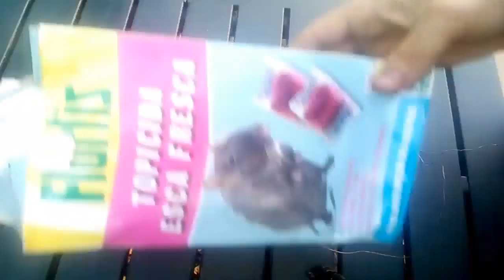5 metodi efficaci per la lotta ai TOPI di campagna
Come combattere i topolini di campagna con 5 metodi diversi, tutti efficaci e poco costosi. Link all'articolo ed alla trappola a scatto qui sotto:

Link alla trappola a scatto

Nota: per correttezza, il link alla trappola a scatto è un link affiliato, voi non pagherete nulla in più ed Amazon riconoscerà a questo canale pochi centesimi che utilizzerò per migliorare l'attrezzatura audio-video. Grazie!